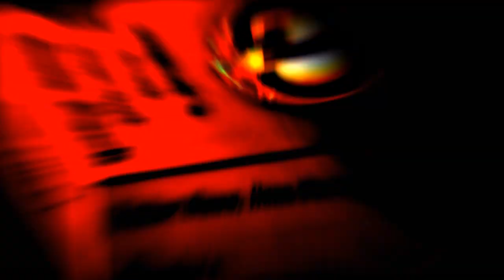TEAROUT BASS PACK BY GD WOLF [FREE DOWNLOAD]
We need to hit 1k subs, and after that I will make a Ultimate Tearuout Dubstep Sample Pack!

Dedicated to @NeddieOfficial   @MOONBOY

Created by GD Wolf!

                                                                      THX!